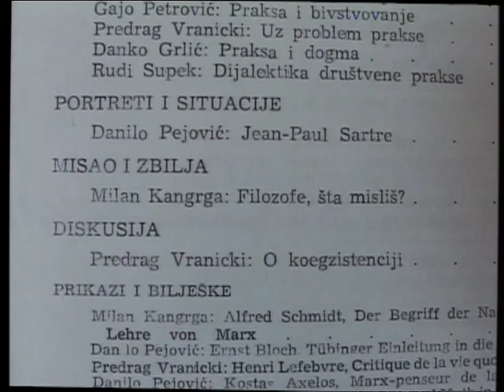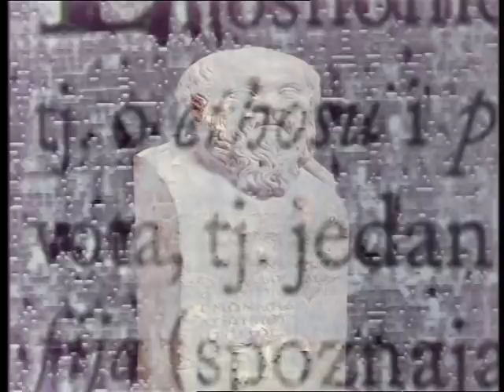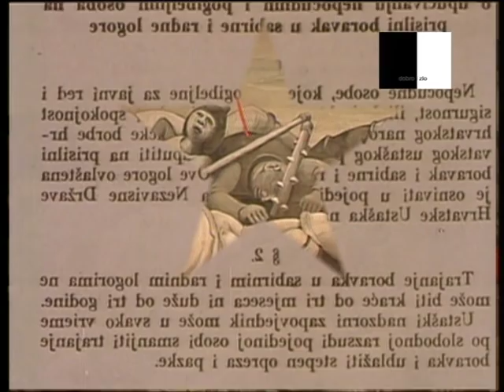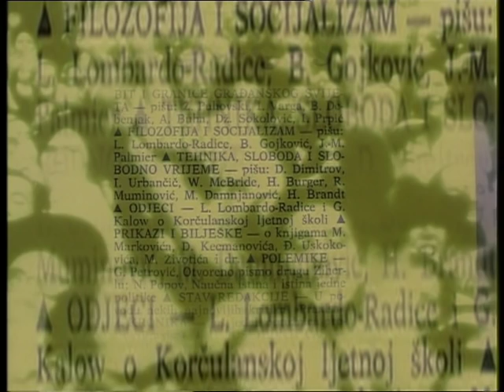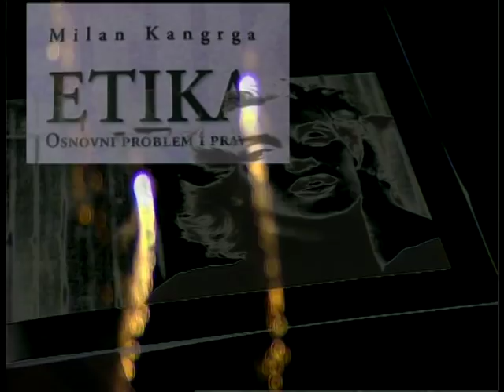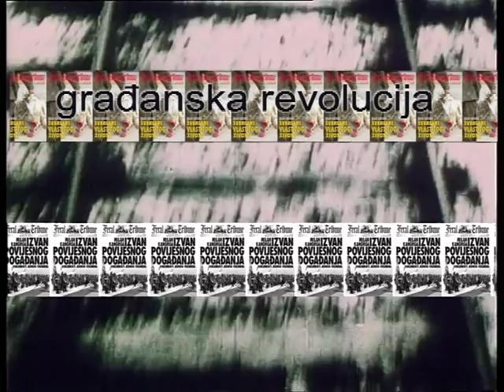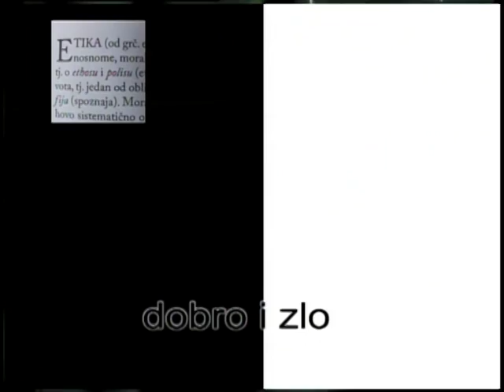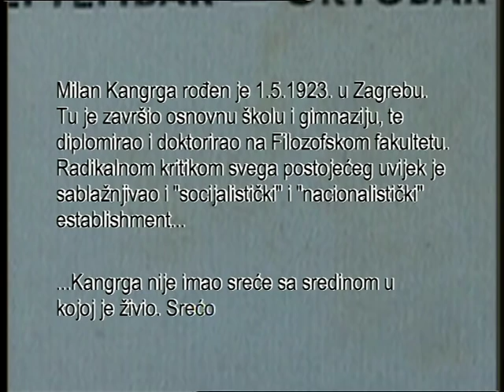MILAN KANGRGA - filozofe, šta misliš?